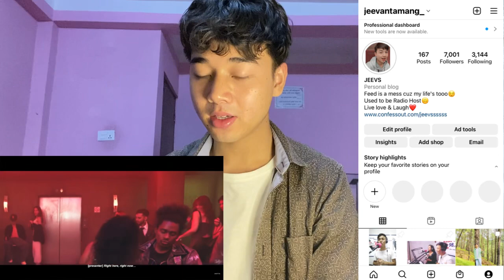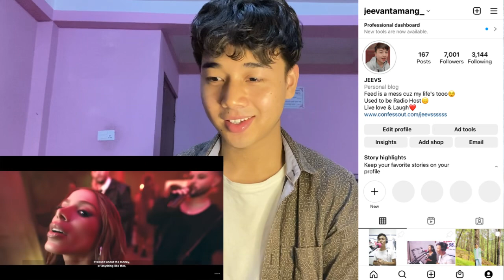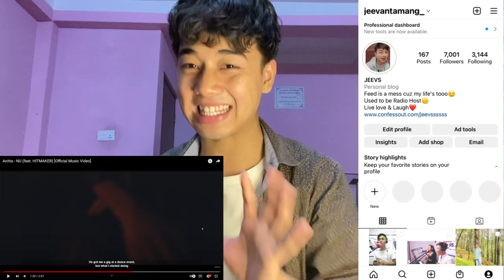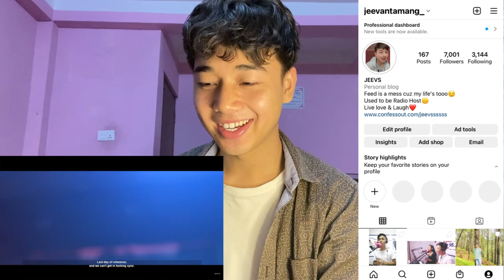Anitta - NU (feat. HITMAKER) [Official Music Video] | REACTION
Jeevan reacts

Jeevan reacts
Brazil music